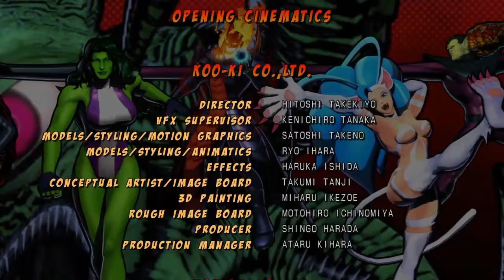Ultimate marvel vs capcom 3 walkthrough Main team: Finale